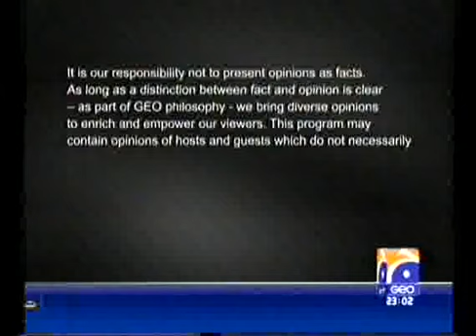Merey Mutabiq (21-Dec-2009) Part-1.flv